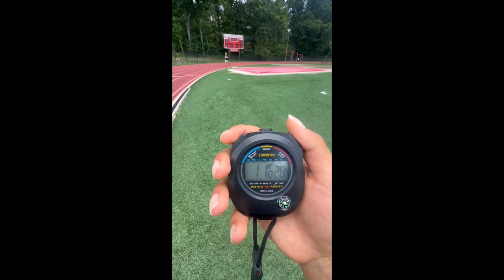last track workout with lil bro :(